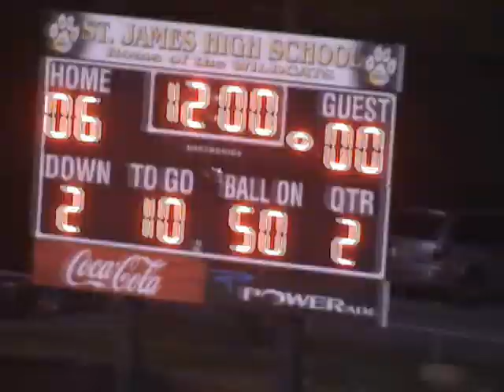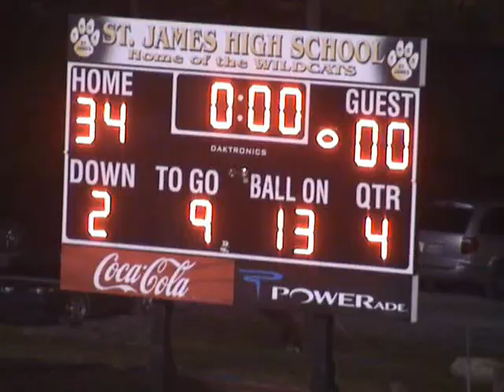St. James vs. Kentwood, 2008 Highlight